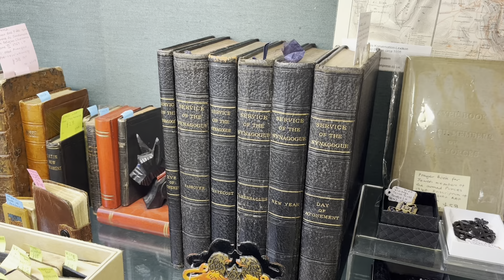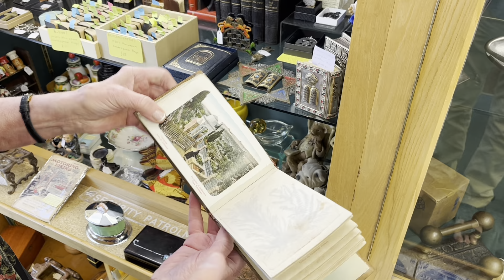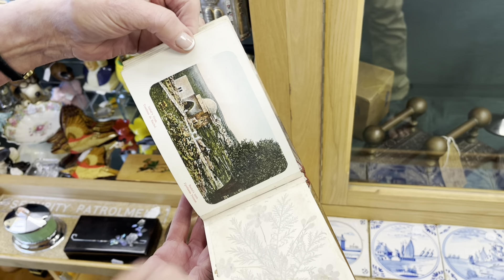The Value of Antique Religious Books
I bumped into Julia whilst visiting Antiques On High Antiques Centre in Oxford. Julia is an antiques dealer within the centre and she mentioned to me whilst we were chatting that she does rather well with religious books - they’re good sellers in Oxford
Visit ‘Antiques on High’ (Oxford, Bowness, Sidmouth and Taunton) to get in touch with Julia

Do you have any interesting antiques, vintage items to feature here on my channel?

Thanks
David Harper

Religious books best religious books of all time #10 most popular religious holy books top 10 religious books making profit selling antiques how to be an antiques dealer david harper flog it antiques road trip antiques roadshow full episode bargain hunt antiques road show antiques how to buy and sell in auction buying and selling antiques Antiques roadshow